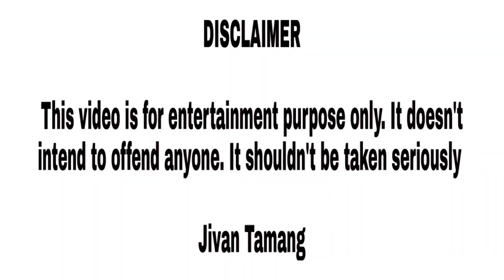Cpr Tattoo Making New Tattoo studio😱| Day Out With Cpr Tattoo❤(Bikash Moktan)|Jivan Tamang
I meet Cpr Tattoo (Bikash Moktan) Brother❤
And visit his new tattoo studio😁
Watch the vlog and enjoy it❤

Social media🛑